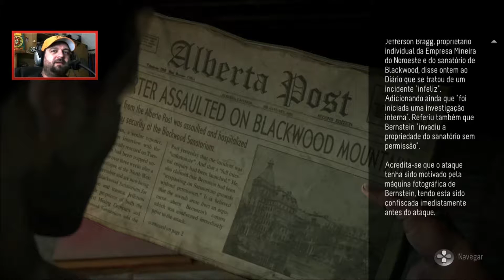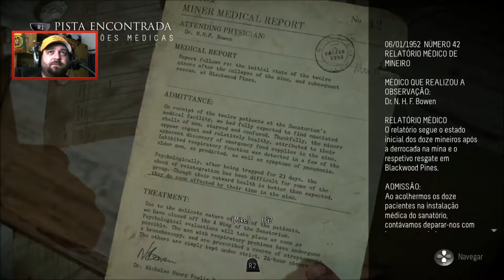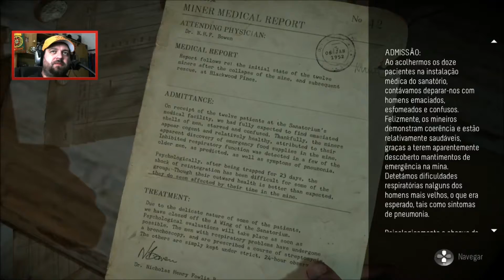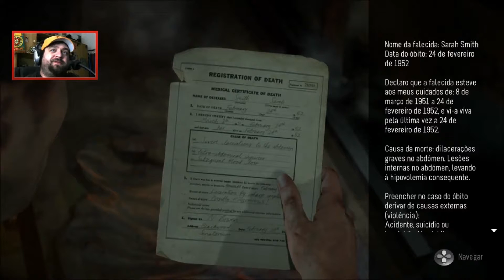UNTIL DAWN # 10 - SANATORIO